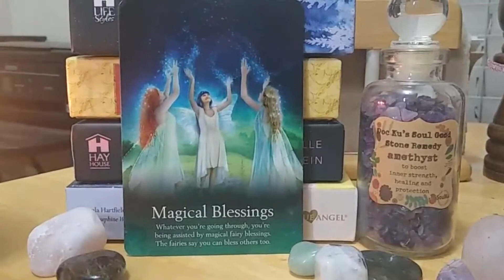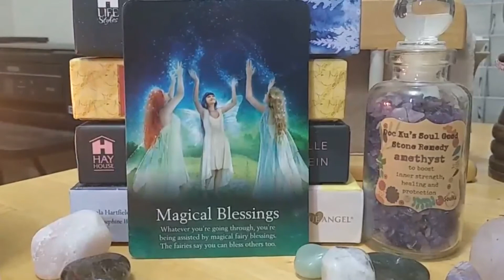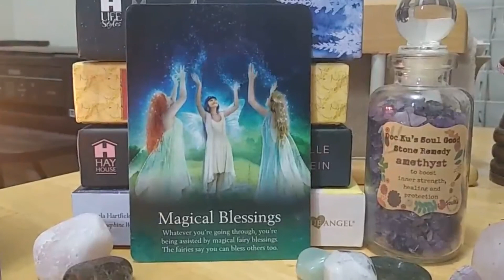Crystals & Cards | Daily Reading For March 4, 2020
This is the Daily Reading for March 4, 2020.

Remember, to know thyself is to know thy truth.❤️🧚‍♀️

─── ･ ｡ﾟ☆: *.☽ .* :☆ﾟ. ───

Your continued support means a lot to me. There is a lot more coming! :) Much love to all of you with a dash of pixie dust.

─── ･ ｡ﾟ☆: *.☽ .* :☆ﾟ. ───

For beautiful crystals & spiritual products, check out Arabella Crystals at these following sites:

@timmytheangelkitty (Timmy)

─── ･ ｡ﾟ☆: *.☽ .* :☆ﾟ. ───

Deck used :
☾ Oracle Of The Fairies by Karen Kay